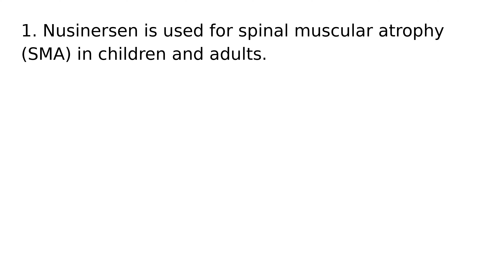Nusinersen drug medication uses medical words terms dictionary meanings definitions